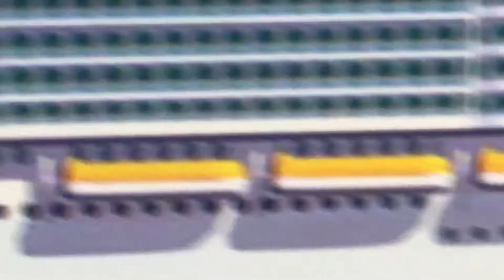new cruise has been build in 2020